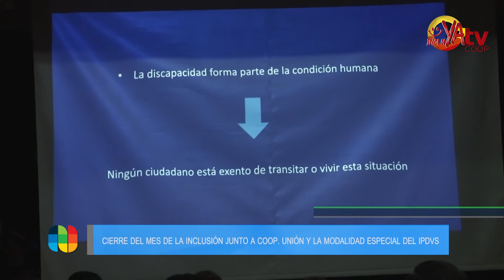Adriana Fiordoliva - Concejo Cooperativa Unión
Cooperativa Unión propició la llegada de Johanna Silva quien se presentó ayer en Justiniano Posse.